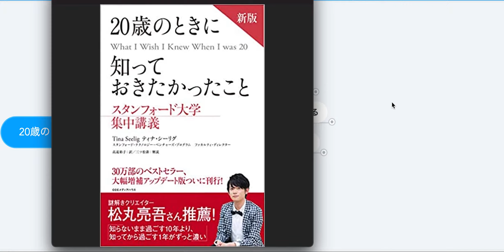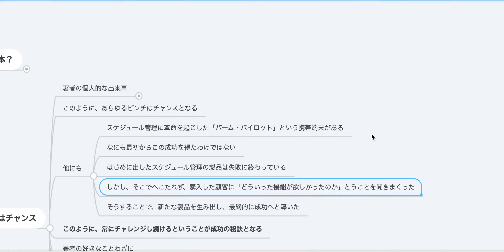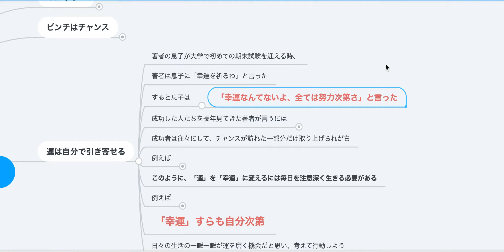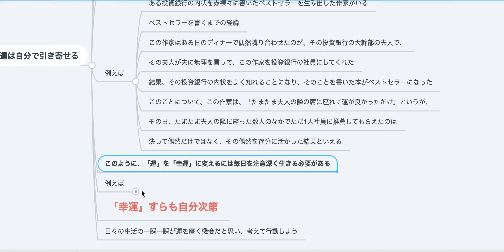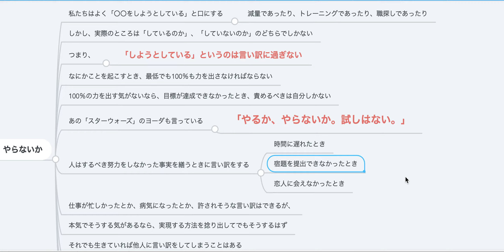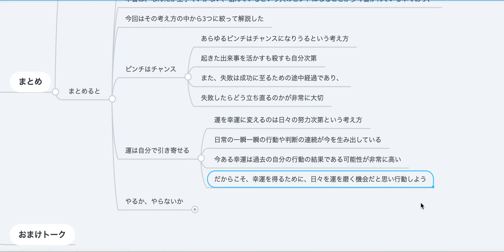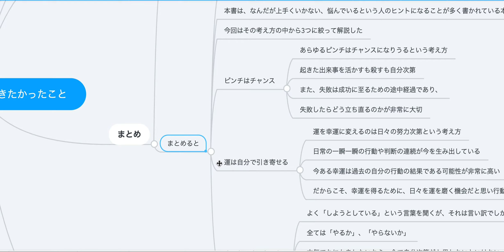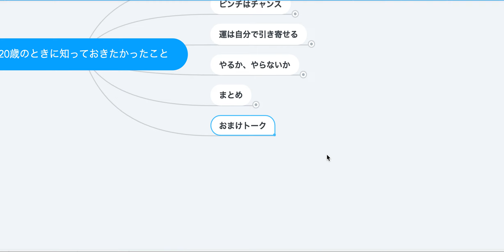【2人で】20歳のときに知っておきたかったこと【本要約】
常識を疑うことやチャレンジすることがいかに大切かわかる本を要約しました！

20歳になる人もそうでない人も学びが非常に多い一冊です！